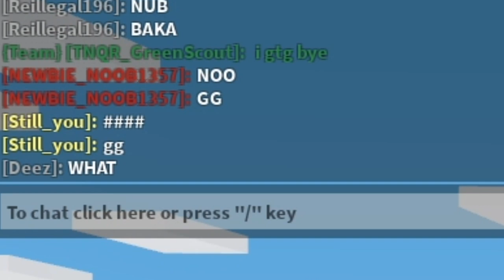BedWars I AIRDROPS GEBEN UNS KRASSE OP SACHEN IN BEDWARS !! I Roblox Deutsch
Airdrops in Luckyblocks Bedwars !